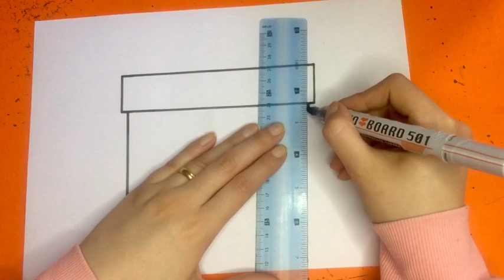تعليم الرسم للأطفال/رسم هدية الكريسماس للأطفال/cute christmas gift drawing easy step by step